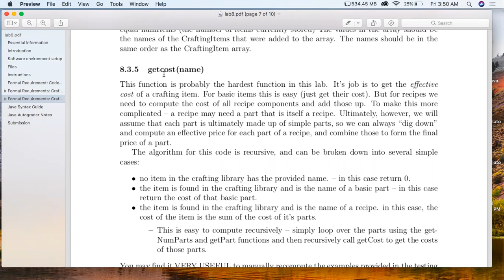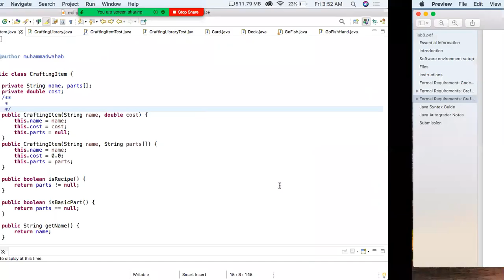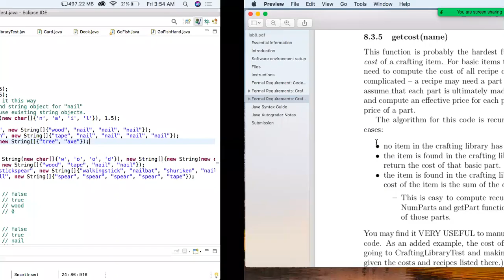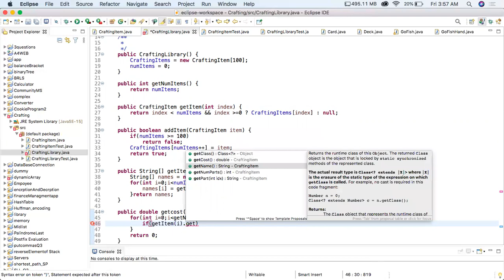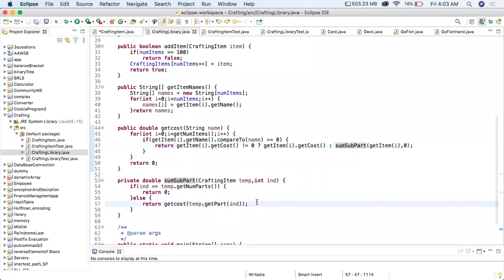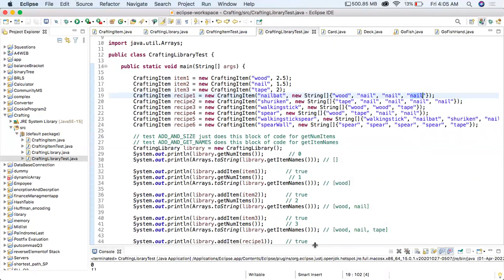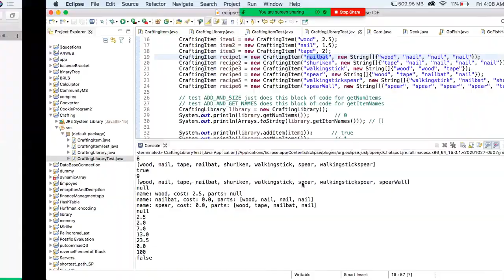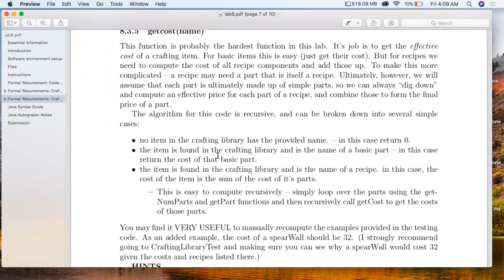Cost of Item having sub part and part having more sub parts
Fuction job is to get the effective cost of a crafting item. For basic items this is easy (just get their cost). But for recipes we need to compute the cost of all recipe components and add those up. To make this more complicated – a recipe may need a part that is itself a recipe. Ultimately, however, we will assume that each part is ultimately made up of simple parts, so we can always “dig down” and compute an effective price for each part of a recipe, and combine those to form the final price of a part.
The algorithm for this code is recursive, and can be broken down into several simple cases:
• no item in the crafting library has the provided name. – in this case return 0.
• the item is found in the crafting library and is the name of a basic part – in this case
return the cost of that basic part.
• the item is found in the crafting library and is the name of a recipe. in this case, the
cost of the item is the sum of the cost of it’s parts.
– This is easy to compute recursively – simply loop over the parts using the get- NumParts and getPart functions and then recursively call getCost to get the costs of those parts.